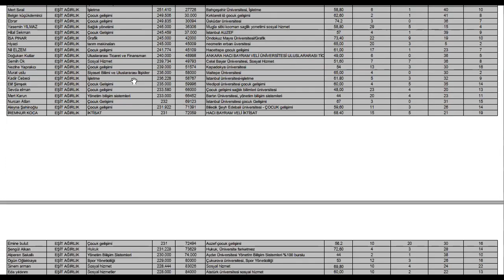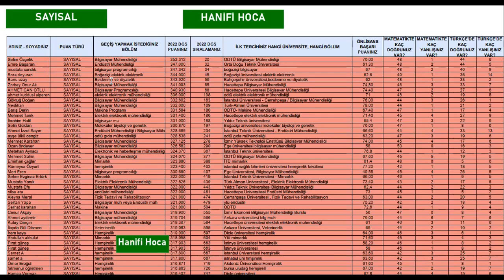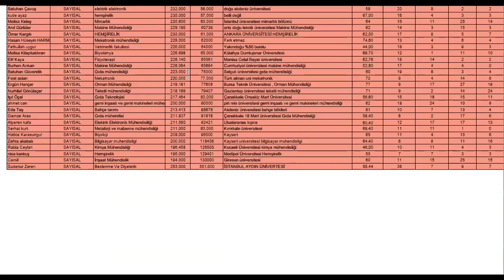2022 DGS SIRALAMALRI - 1300 KİŞİLİK DEV LİSTE! KENDİ BÖLÜMÜNÜZDE ÖNÜNÜZDE KAÇ KİŞİ VAR? SON LİSTE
2023 DGS ONLİNE KURS - BAŞARI GRUBU

2022 DGS SIRALAMALRI - KENDİ BÖLÜMÜNÜZDE ÖNÜNÜZDE KAÇ KİŞİ VAR İNDİRMEK İÇİN LİNK AŞAĞIDA